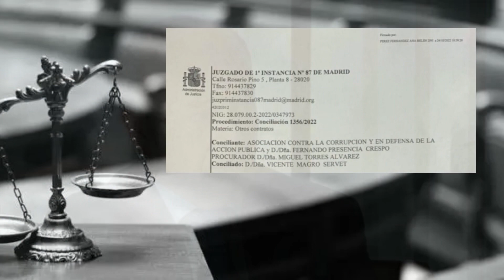🔴Surrealista el comportamiento del magistrado Vicente Magro ante la querella preparada contra él.‼️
por Fernando Presencia.

No, no crean que Vicente Magro Servet es una persona sin conocimientos de Derecho, aunque lo parezca por lo que van a leer a continuación. Vicente Magro Servet es, desde enero de 2018, todo un magistrado de la Sala Segunda del Tribunal Supremo. Y además, según hemos denunciado hace unas semanas, también es titular de cuentas en paraísos fiscales.

Cuando el juez Manuel Marchena hizo pública hace unas semanas una carta en la que atacaba al juez Fernando Presencia y a ACODAP, la asociación que preside, lo hizo acusando, tanto a Presencia contra a ACODAP, de una serie de irregularidades que son completamente falsas. Pero el problema no fue solo ese, el problema fue que lo hizo, además, en nombre del resto de magistrados del Tribunal Supremo, entre los que se encuentra el citado Magro Servet.

Debido a esa carta, Fernando Presencia decidió querellarse contra todos esos magistrados y hoy se celebraba el acto de conciliación, previa a la querella por calumnias, contra Vicente Magro Servet. Sorprendentemente, y miren que estamos hablando de un juez del Tribunal Supremo, el futuro querellado no ha acudido a ese acto de conciliación y ni siquiera se ha presentado ningún procurador en su nombre. Si tenemos en cuenta el famoso dicho de “quien calla, otorga”, ¿lo estará haciendo bueno el señor Magro?

✔️Modos de ayudar:
– IBAN: ES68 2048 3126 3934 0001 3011 (LIBERBANK)
– Teaming:
🔊‼️La lucha es de tod@s. Muchísimas gracias.